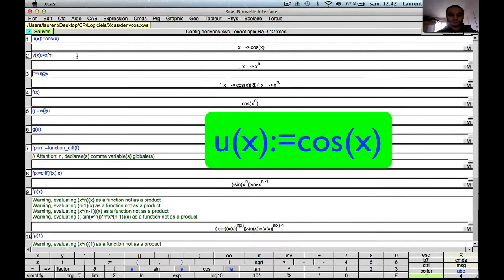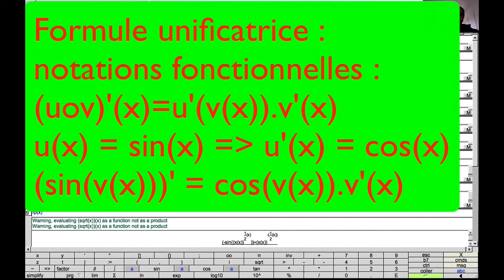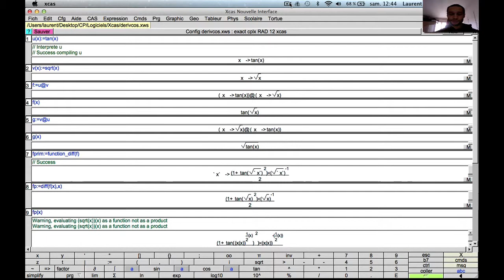Dérivation des fonctions composées : le cas circulaire.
Niveau : Terminale S et supérieur (système scolaire français)
Pré-requis : composition de fonctions, fonctions trigonométriques circulaires (sinus, cosinus et tangente).

Résumé : Illustration de la formule unificatrice de dérivation des fonctions composées avec les fonctions circulaires.